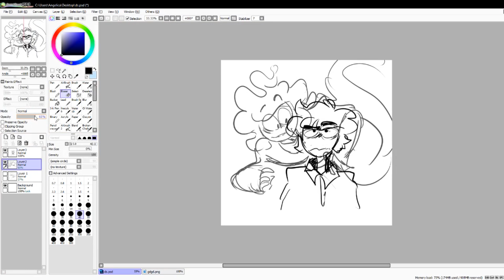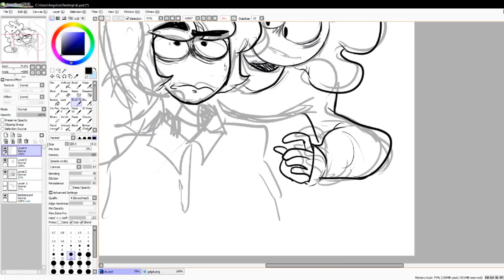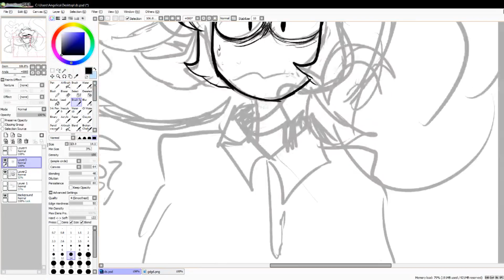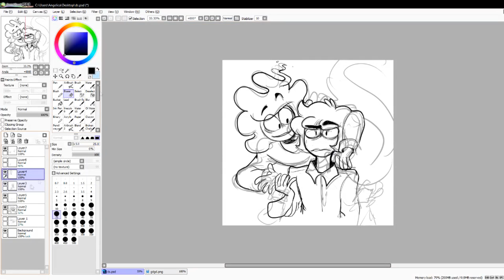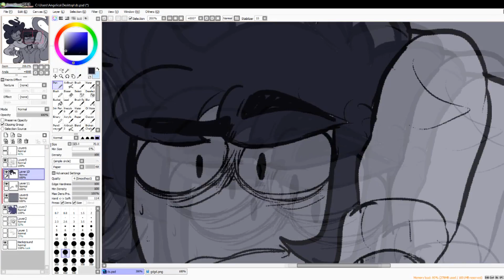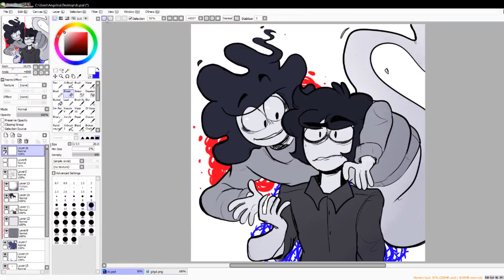Dem boys - Speedpainting (announcement in the desc.)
JUST DISSAPPEARED AGAIN
BUT HAD MY REASONS (not really)

SO, you remember that famous comic I was going to do with them?
Well, gonna start it soon

In this speedpainting I worked on a possible style that I'm gonna use in the comic, a pretty faster way

I'm still gonna work on animations, but I'll mainly focus on this project since I'd like to make people know them and what their story is about
It's not going to be very long, since I'd hope to do a similiar thing with Coal and then with Sharon, but it will pretty much explain most of the things if not everything

also thank y'all for the support! And to be patient also if I post and then die for weeks lmao

song: n u a g e s - Dreams